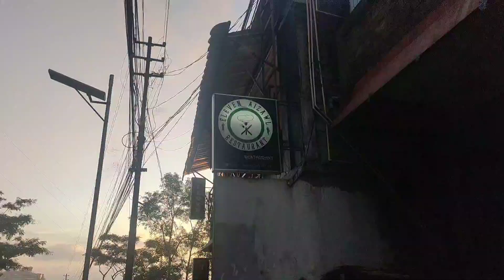Eleven restuarant in Aizawl || Monisha vlogs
Eleven restaurant in Aizawl

Eleven restuarant in Aizawl
Gov't Zirtiri Residential Science College Aizawl